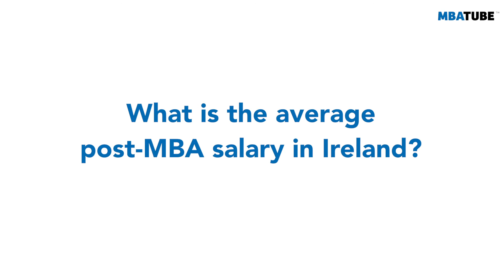The post-Brexit attraction of studying in Ireland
Ireland is now the only native English-speaking country in the European Union and home to some of the biggest tech firms in the world. We spoke to Mark Davies, MBA Careers Manager at UCD Smurfit, to find out more about the job prospects for MBA graduates in Ireland.

Content:
00:00 - Intro
00:15 - Biggest campus recruiters at UCD Smurfit
01:40 - Why is Ireland such a popular expat destination?
02:42 - Percentage of class remaining in Ireland post-MBA?
04:00 - Advantages of working in Ireland post-MBA?
05:16 - How often does your alumni recruit your graduates?
06:23 - Career services at UCD Smurfit
09:09 - Most frequent opportunities presented to Smurfit MBAs?
11:16 - Average post-MBA salary in Ireland?
12:20 - UCD Smurfit's reputation in Ireland
13:37 - Preparing for a post-Covid career
16:39 - Advice for future Smurfit MBA students